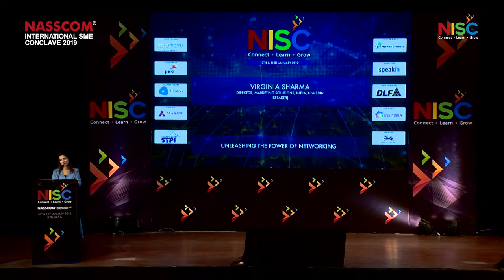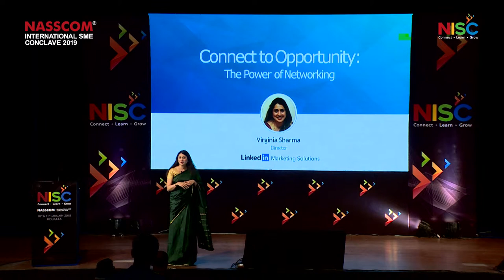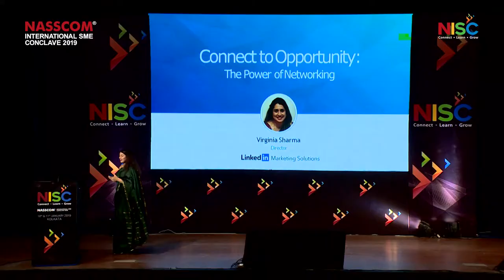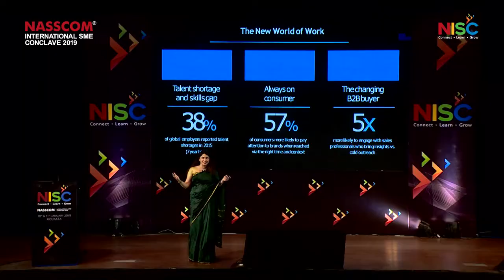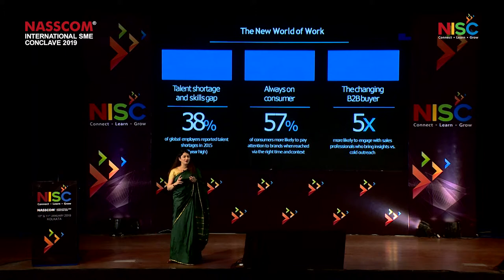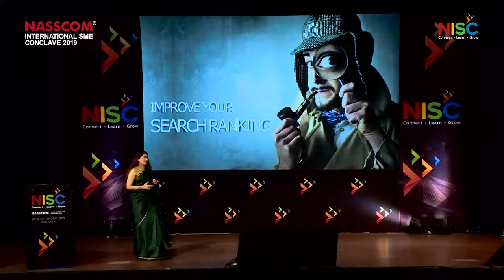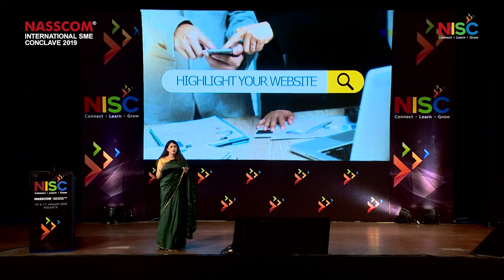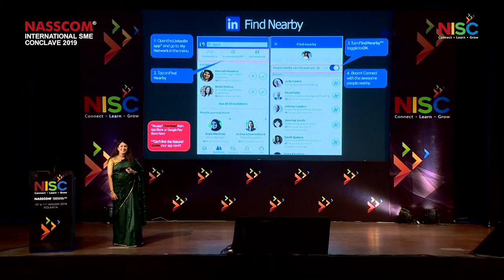Unleashing the Power of Networking by Virginia Sharma | NISC 2019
NASSCOM International SME Conclave (NISC) 2019 was organized on 10th and 11th of January, 2019 at Biswa Bangla Convention Centre, Kolkata. NISC 2019 provided a great platform for SMEs to come and network at an international level with eminent speakers sharing their stories and thoughts on business expansion.

'Unleashing the Power of Networking'

Virginia Sharma
Director, Marketing Solutions, India

After 17 years in marketing, Virginia now leads Marketing Solutions business in India, with a focus on revenue growth. This role is the perfect intersection of marketing, technology and leadership and she is excited to bring her experience as a global marketer to the Indian market. She consumes content with fervor and has been blogging since 2009 on topics that she is passionate about, primarily marketing, technology and leadership.

Virginia has been a marketer all her life. Before this role, she was the Director, Marketing for LinkedIn APAC, where she designed and drove effective marketing campaigns to grow the LinkedIn Talent Solutions Business.

As part of the senior leadership team at LinkedIn India, Virginia’s focus is to help leading enterprises and marketers meaningfully engage with professionals on the LinkedIn platform, with relevant and valuable content. She leads a sales team who consult marketers and agencies create and execute high-impact content marketing campaigns.

Virginia started her career at IBM and held several marketing leadership positions across North America, APAC and India, including Vice President of Marketing and Communications for IBM India/South Asia. Before joining LinkedIn, she had to her credit 15 years of experience in the marketing industry and has won several awards including Asia’s Most Influential CMOs in 2015 by CMO Asia.

An alumnus of New York University, Virginia is a global marketer who brings extensive business and leadership experience to her role at LinkedIn.